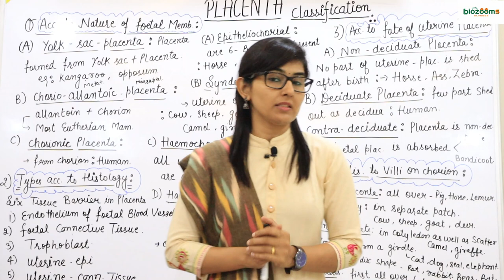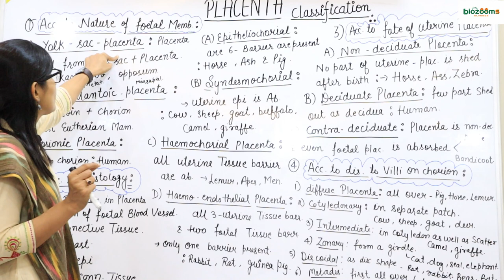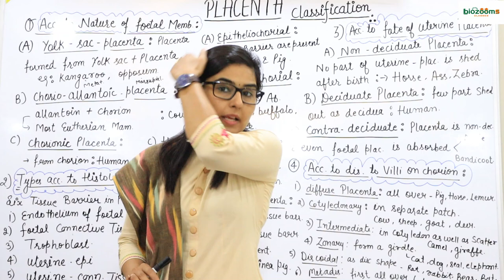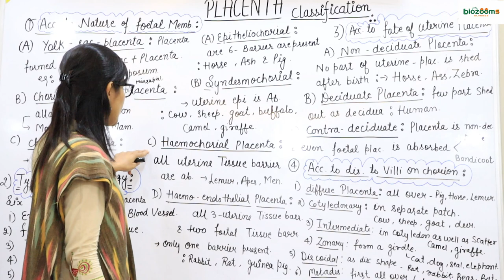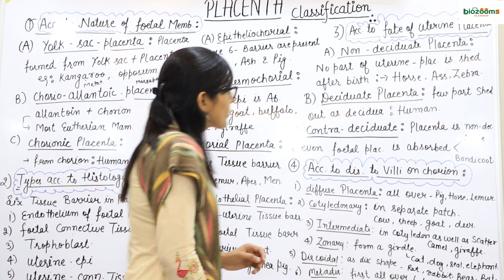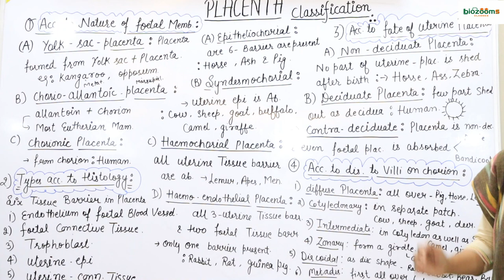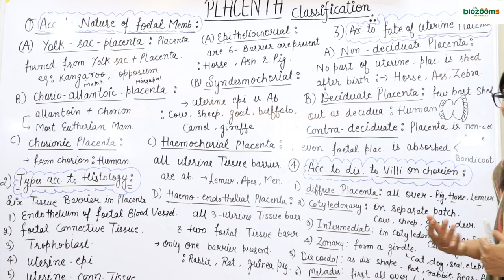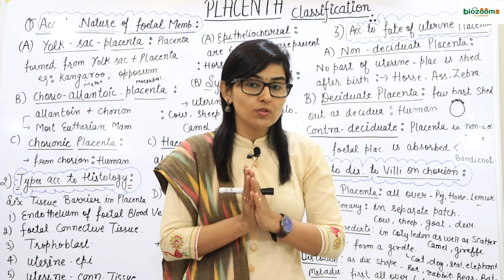Classification of Placenta/ Structure and Function/ Human Reproduction/ Dr. Poonam Ahlawat/ Biozooms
This video explain the all type of classification of Placenta like on the basis of 1. Nature of foetal Membrane Involved. 2 On basis of Histology of six tissue barrier in placenta. 3 On Basis of Fate of Uterine placenta shedding. 4 On basis of distribution of villi on chorion.This video show type of placenta like 1. Yolk sac Placenta 2.Chorio-allantoic placenta 3. Chorionic placenta 4 Epetheliochorial Placenta 5. Syndesmochorial Placenta 6. Endotheliochorial Placenta 7. Heamochorial Placenta 8. Haemoendothelial Placenta 9. Non Deciduate Placenta 10. Deciduate Placenta 11. Contra Deciduate Placenta 12. Diffuse Placenta 13. Cotyledonary Placenta 14. Intermediate Placenta 15. Zonary Placenta 16. Discoidal Placenta 17. Metadiscoidal Placenta.
This video Briefly explain the details structure of Human Placenta. This video explain that human have Chorionic, Haemochorial and Metadiscoidal Placenta. This video histologically explain the intimate connection of Mother and Foetal Connection. This video explain all function of Human Placenta.
Human Female Reproductive System/ Biozooms/ Dr.Poonam Ahlawat/ 12 NEET